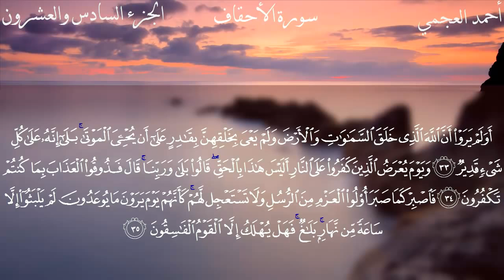46 سورة الأحقاف كاملة بصوت الشيخ أحمد العجمي مع الآيات